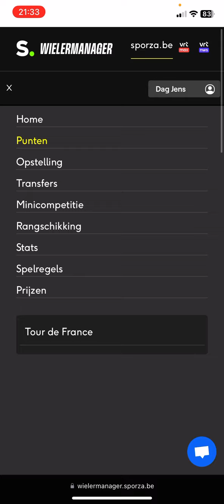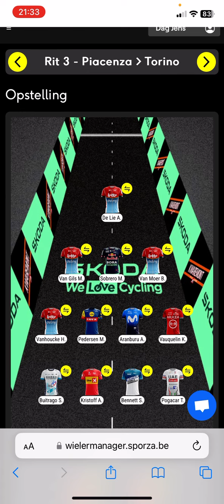Stand in de Tourmanager na rit 2